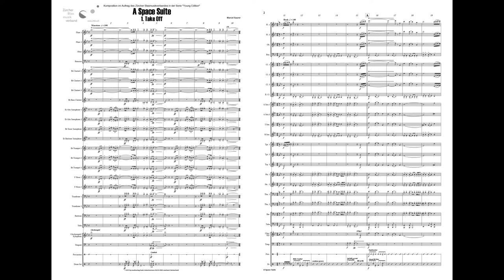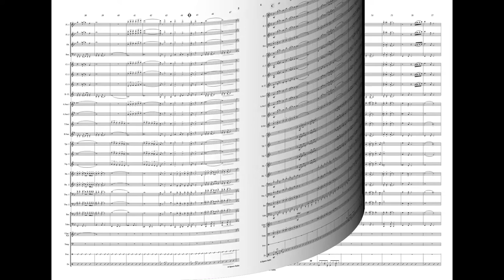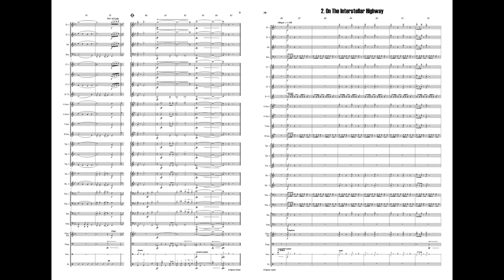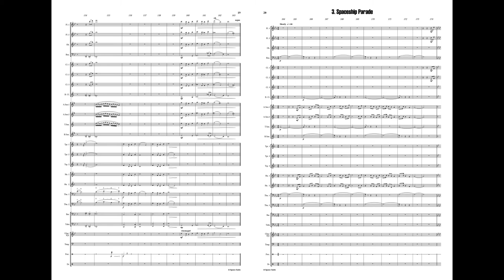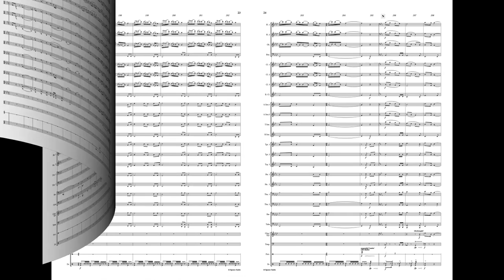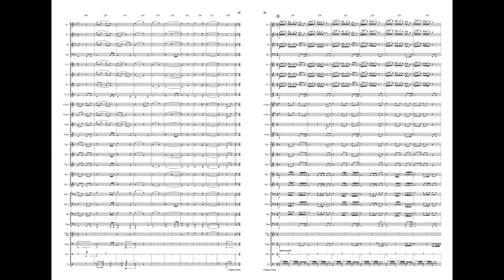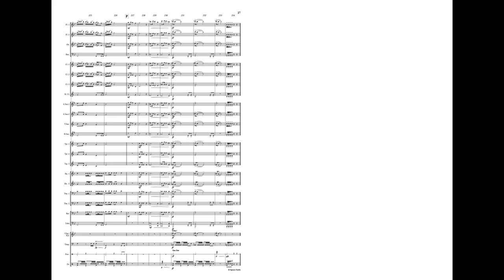A SPACE SUITE by Marcel Saurer